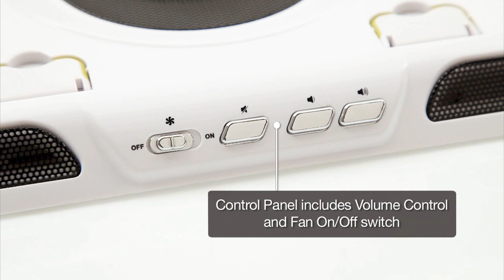RTA-SISS107F Ergonomic Multi Media Cooling Laptop Stand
The RTA-SISS107F ergonomic multi media cooling laptop stand features high-quality speakers to play your favorite music, and a quiet and efficient cooling fan to prevent your laptop from overheating. Includes a USB Microphone and a LED Light, each mounted on flexible neck. Also features a 3-Port USB hub to connect other devices.